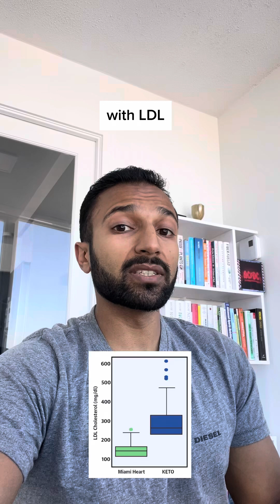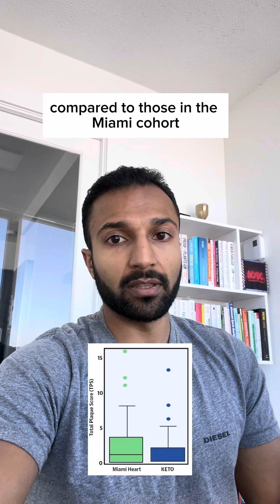The KETO Trial: Does High LDL from a Ketogenic Diet Lead to Plaque Buildup?